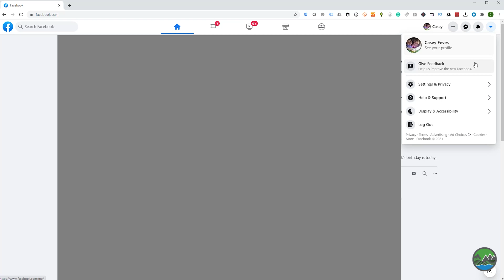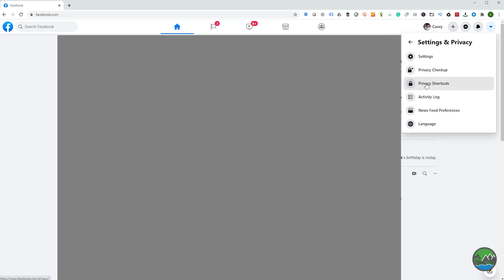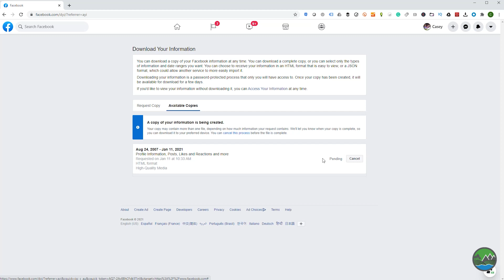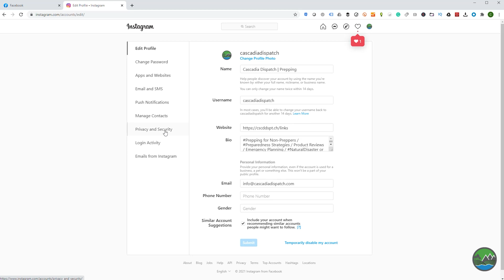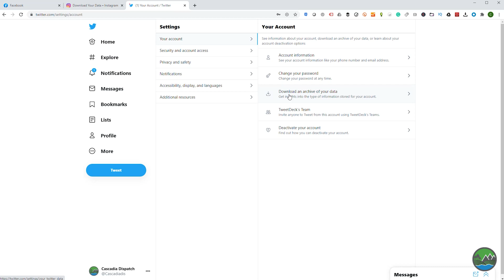How to Backup Your Social Media, Email, and Files - Digital Backup Plan - Prepare for Digital Outage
"How Do I Backup My Facebook or Instagram or Twitter, Oh My"

👨‍💻 In this video, I discuss backup plans for 3 main areas of digital life: Social Media Accounts, Email, and Files / Documents / Photos.  Over the last week, I've received several questions about backing up social accounts either because someone is concerned about their data, or they're leaving Facebook, or they aren't leaving Facebook but they're concerned about Facebook, or they want to download their Instagram photos just in case.  So, in addition to the other plans, I've included a step by step walkthrough tutorial on how to backup your account data, photos, and posts for Facebook, Instagram, and Twitter.

If there are other platforms that you would like backup plans around, please leave them in the comments below 👇👇👇

🗃 There has been growing concern about technology and technology companies, probably all the way back to the discovery of the wheel.  However, nowadays we rely on technology for so many things, we sometimes forget that the services we use, ultimately are just businesses.  Businesses can have outages, businesses can change their policies, businesses can go out of business and cease operations.  With this in mind, it is important to think through how to prepare your digital world for a disaster,  just like you do in your physical world.